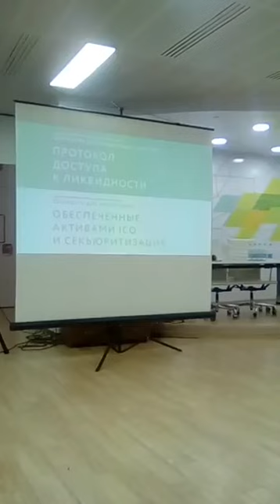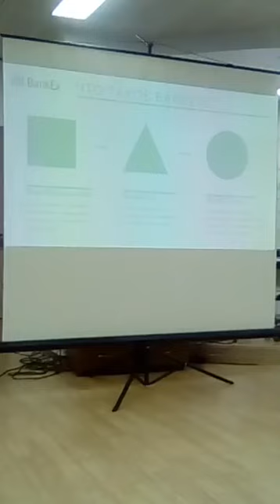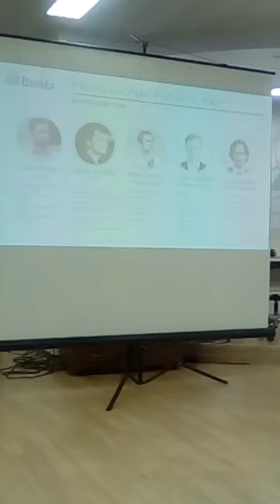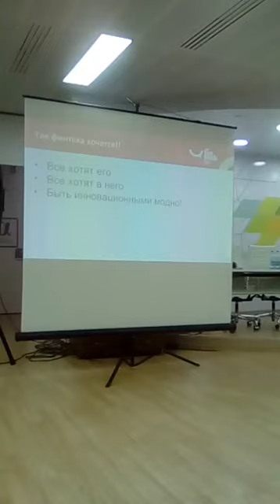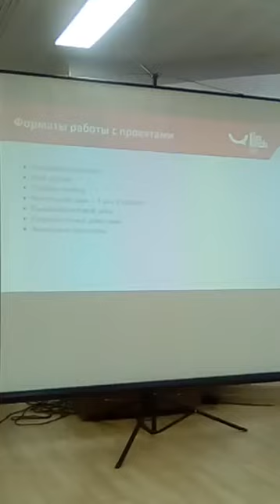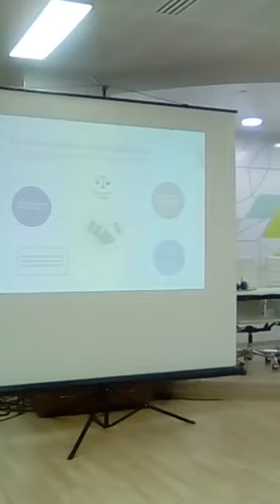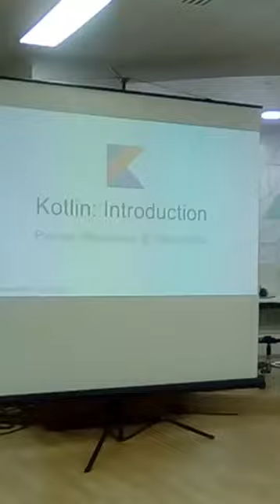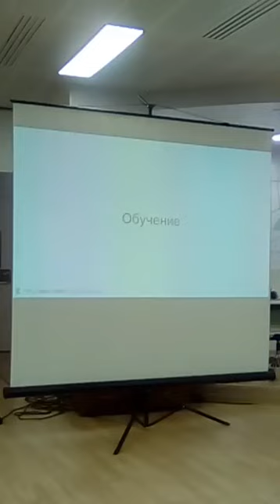MEETUP Технологии, которые изменят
ОРГАНИЗАТОРЫ: СБЕРТЕХ И
Сбертех и Apps4All ищут мобильных разработчиков, у которых есть понимание того, как развивать финтех.
Подобрали пять докладов от очень крутых экспертов — они дадут пищу для размышлений и помогут взглянуть на финтех с абсолютно новой стороны. Готовы пообщаться с коллегами и высказать свою точку зрения?
Программа: 18:00 Виталий Дубинин Vitaly Dubinin и Игорь Хмель: Igor Lemh “Токенизация неликвидных активов как источник дополнительной прибыли”
18:20 Леонид Бугаев Leonid Bugaev: “Больше, прозрачнее, бесплатнее, анонимнее: что выбирать в моделях монетизации?”
18:40 Наиля Замашкина Nailya Zamashkina: “Акселерационная программа для финтех проектов”
19:00 Юлия Плавник Julia Plavnik: “Legal Tech Проект Cryptonomica: сервис верификации публичных ключей цифровых подписей и первый в мире онлайн-арбитраж”
19:20 Руслан Ибрагимов: “Kotlin: Introduction”
Эксперты: Леонид Бугаев, Mobile Mentor в LeonidBugaev.com
Виталий Дубинин, Партнер по интеграции BankEx
Игорь Хмель, Основатель BankEx
Юлия Плавник, Партнер Legal Tech проекта Cryptonomica,
Сооснователь блокчейн-сообщества IBCG
Наиля Замашкина, Директор по развитию Финтех Лаб
Руслан Ибрагимов, Senior Software Engineer ObjecStyle
Участники: Eugenia Zhilina Julia Blinkova Julia Ryasnaya Sergey Borisov Yuliya Solonnikova Сергей Иванов